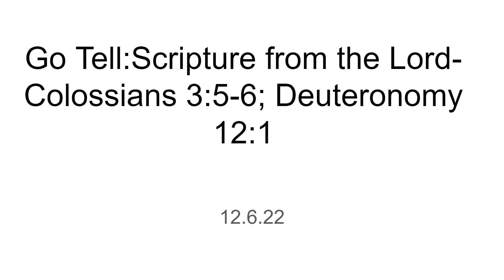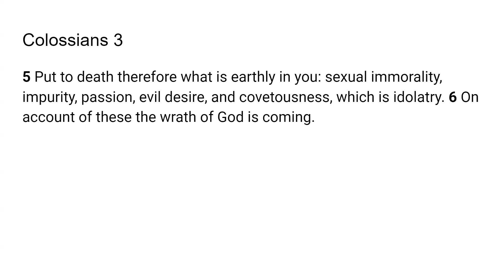Putting away the Old Man - Scripture from the Lord-Colossians 3:5-6; Deuteronomy 12:1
The Lord very graciously gave me Colossians 3:5-6; Deuteronomy 12:1 I feel that it is a great privilege and that God will give us revelation as we dig in and uncover the jewels and treasures of His word.. I pray it is a blessing to you as it was to me. I love you all and I am praying for the fulfillment of your destiny even as the road becomes more narrow in Jesus mighty name!